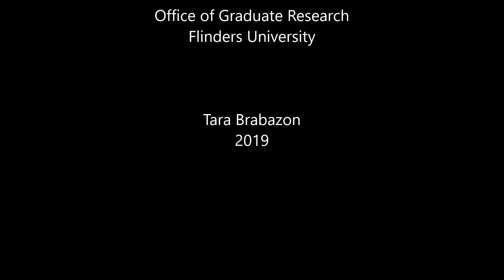Vlog 146 - Frame and reframe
Tara explores the concepts of 'frame' and 'reframing.'  What is the role of the frame in configuring research questions, methods and theories?  What are the consequences of ignoring a discussion of 'frame' in our research?  Tara also explores the role of reframing in the dissemination of the PhD research after submission.